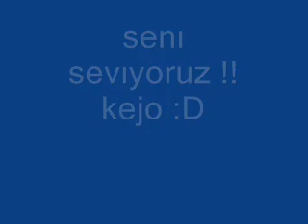mateja kezman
kejo